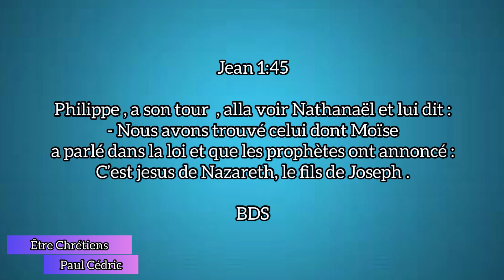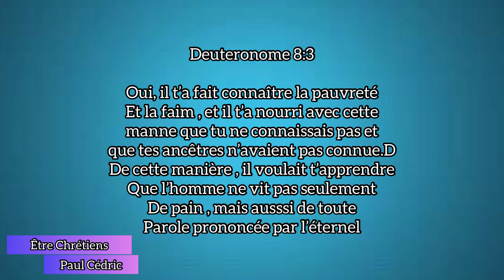Le brisement qui mène à l’élévation de Dieu | serviteur Paul Cédric| pasteur Marcello tunasi.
Rabaisser , insulter et rejeter pour être élevé par Dieu . Dans cette vidéo je vous redonne le courage à cause de ce que beaucoup de personne peuvent être entrain de traverser, beaucoup actuellement passe par le rejet , par l’humiliation et ont a dit d’eux que rien de bon , rien d’extra ne sortira jamais d’eux , tellement ont vous a rabaisser si bien que vous êtes sur le point de vous décourager, mais vous êtes sans ignorer que toutes ces choses dont vous traversez maintenant représente votre période de brisement et de préparation .

Si vous avez été bénis par l’exhortation,
❤️abonné vous
❤️laisser nous un commentaire et dites le nous
❤️aimer et surtout partager pour l’édification du plus grand nombre

Être Chrétiens est une chaîne qui a pour but de préparer les chrétiens dans le monde à être prêts pour l’enlèvement de l’église et le retour de Jesus Christ !